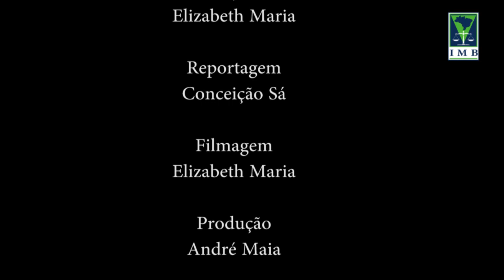Des. Fernando Antonio Zorzenon da Silva - Tema: Administração do TRT 1ª Região e Reforma Trabalhista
Des. Fernando Antonio Zorzenon da Silva
Presidente do TRT 1ª Região
Tema: Administração do TRT 1ª Região e Reforma Trabalhista
Instituto dos Magistrados do Brasil - Uma Entidade Cultural voltada para a Magistratura.